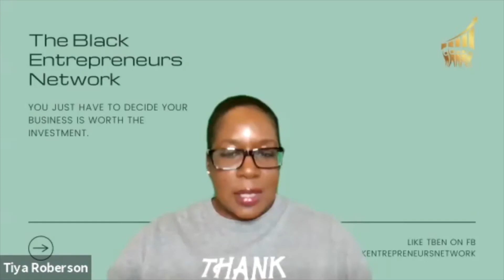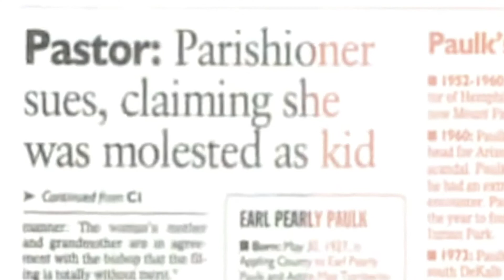RETV News Break | April 14 2022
RETV News Break is back with all new host and all new positive news stories to make you feel good! Be sure to tune in to RETV News Break this and every Thursday at 12pm EST only on Relationship Entertainment Television! This week in RETV News Nicole and Tyren discuss Rihanna's status in Forbes, Clark Atlanta's path to the Metaverse and a lot more.